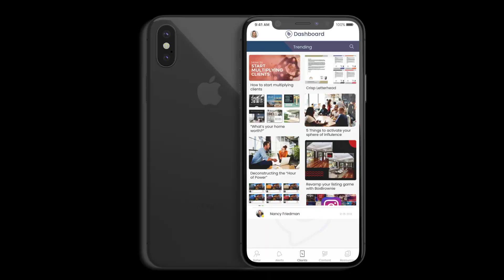Breakthrough Broker's Dashboard App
Connect with your agents on a whole new level with our V.2 dashboard app.